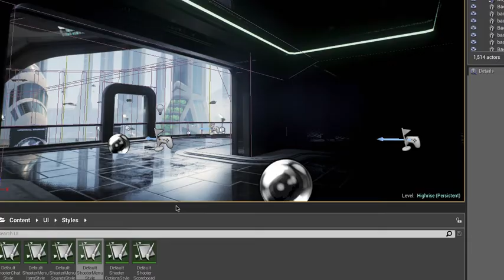EnochJr Wesley UI 1